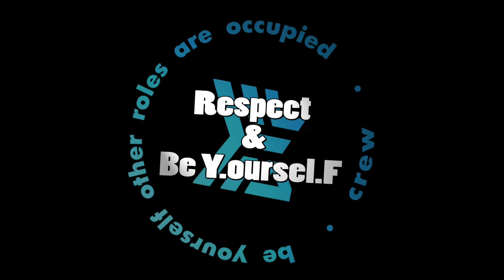Family Worksops::: Kirill Kisel:::Be Y.oursel.F